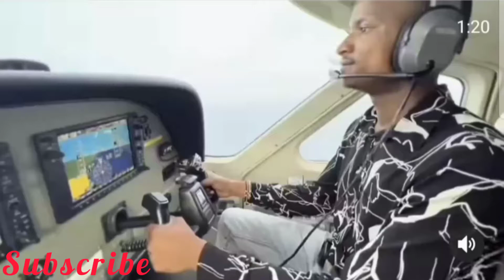BABU OWINO IS A LICENSED PILOT?! WATCH HIM FLYING AN HELICOPTER!/ EMBAKASI EAST MEMBER OF PARLIAMENT